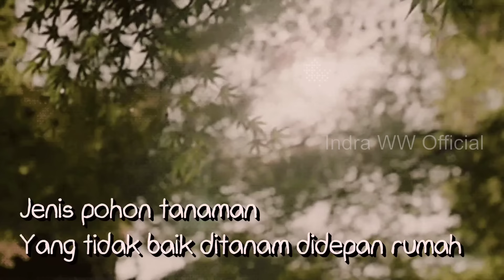Yang Nanam Cepat Meninggal, 10 Jenis Pohon Tanaman Yang Tidak Baik Ditanam Didepan Rumah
Yang naman cepat meninggal, 10 jenis pohon tanaman yang tidak baik ditanam didepan rumah